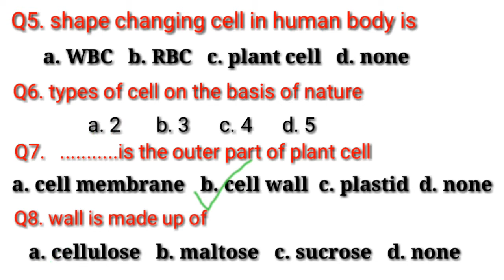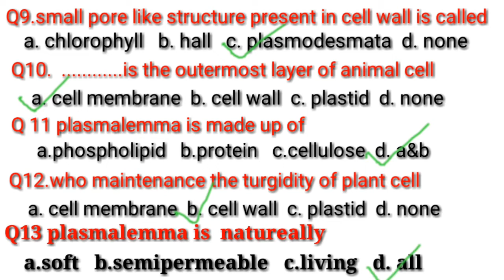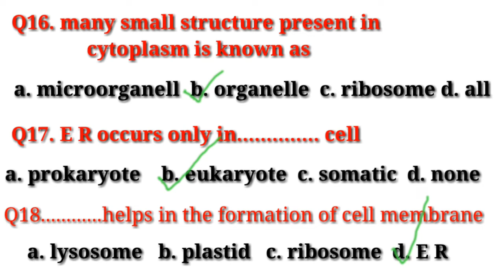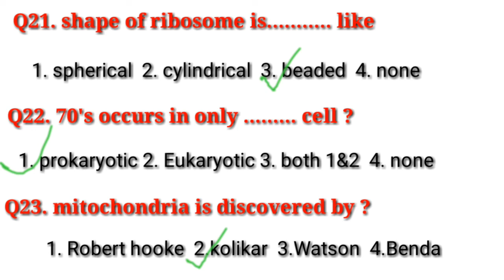Bihar paramedical 2021 | Bihar paramedical form date 2021 | paramedical question 2021